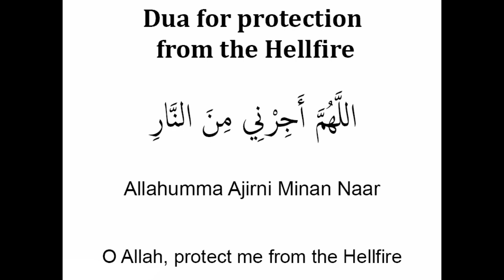ரஜபு 27-ல் பெண்கள் அதிகமாக ஓத வேண்டிய துவா Tamil bayan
bismillah irrahmanirraheem
Muhammad Powerful Dua
Powerful Zikir
Powerful Bayans
Tamil Bayans
Islamic Daily Bayans
Tamil Dua
 Tamil Dikir
 TamilDua
 BarakthDua
happyDua
specialDua
morningDua
islamicDua
sleepingDua
dailyDua
PowerfulDuaspecialDua
morningDua
islamicDua
sleepingDua
dailyDua
PowerfulDua
moneyDua
AllahHappyToDua
Dhikir tamilDikir
specialDikir
prayerDhikir mostPowerfullDhikir
surah muzammil